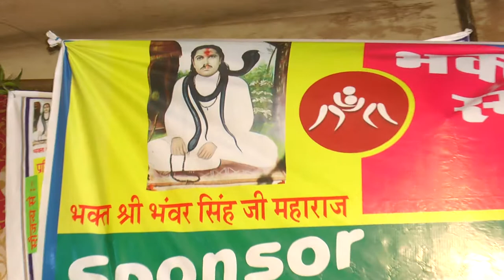Darunda Mela program